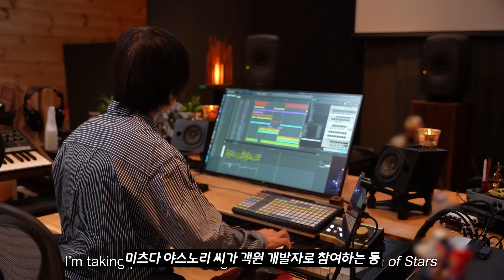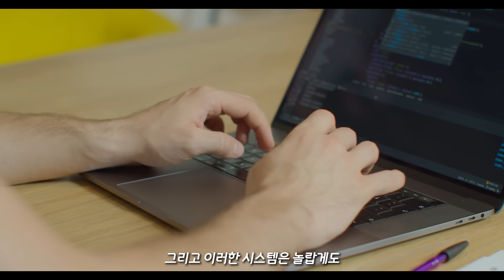모방은 진짜 하면 안되는 걸까? 현재 극찬 받고 있는 RPG 씨 오브 스타즈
🏧게임 구입 링크(PS4 PS5)

🏧게임 구입 링크(닌텐도 스위치)
아직 미등록

씨 오브 스타즈 리뷰
씨 오브 스타즈 첫 후기

0:00 뜬금없이 등장한 갓겜
1:18 씨 오브 스타즈는 어떻게 모방했을까
2:18 크로노 트리거와 씨 오브 스타즈의 차이점
3:42 온고지신